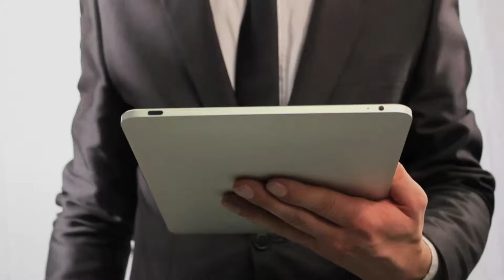Geodesis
La richesse économique du territoire de Vannes Agglomération en vidéos